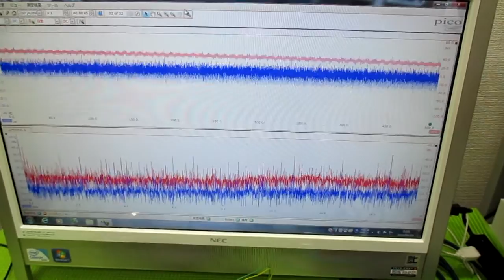オリジナル超音波実験 ultrasonic-labo